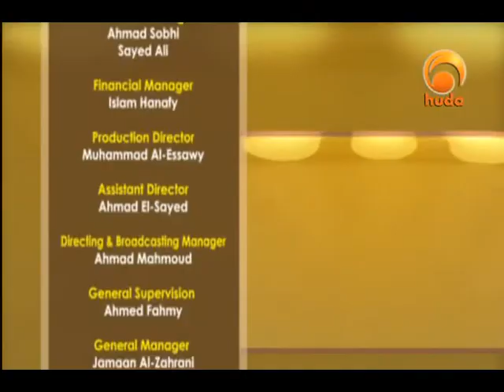Ask Huda Apr 30th 2013